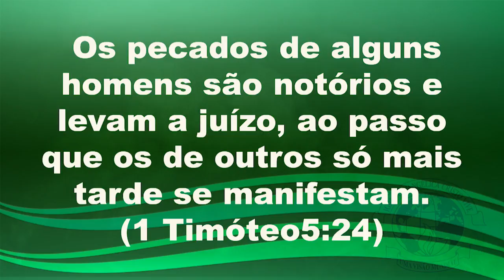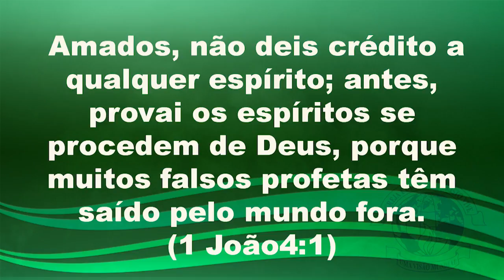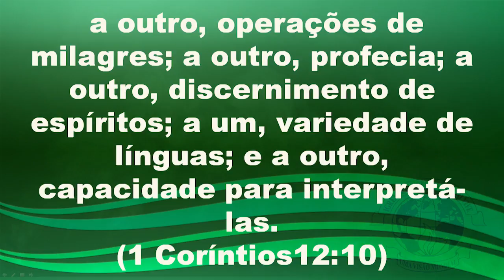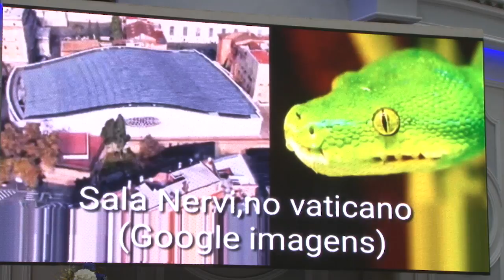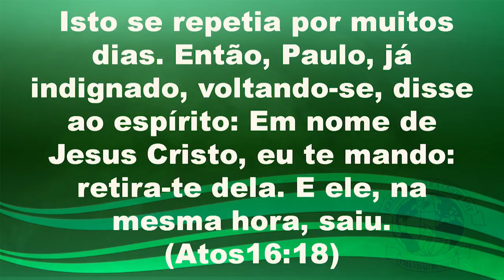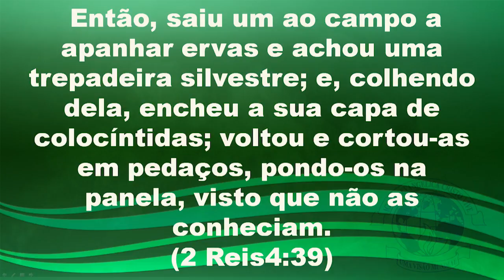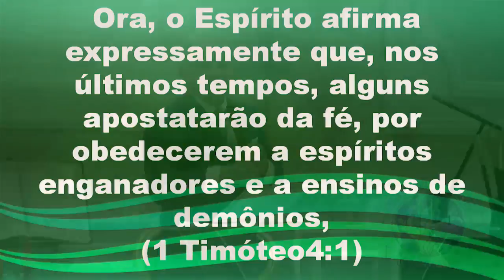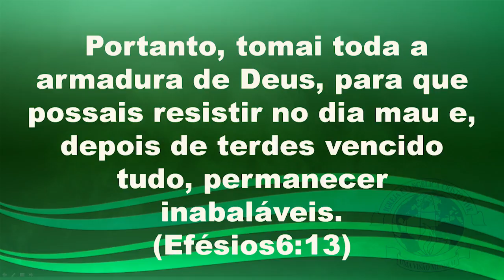Desmascarando os ardis de Satanás - Quarta-feira - 11/03/2020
- Tema - Desmascarando os ardis de Satanás -

Os pecados de alguns homens são notórios e levam a juízo, ao passo que os de outros só mais tarde se manifestam.(1 Timóteo 5:24)

Pensamento:
Temos estudado sobre a importância de discernir meticulosamente os espíritos se. Uma das artimanhas de Satanás é enviar falsos mestres com ensinos enganadores tentando desviar, se possível, os eleitos da verdade. Ele usa mentiras e sofismas, aproveitando o descuido, que muitos têm, com o estudo da Palavra.